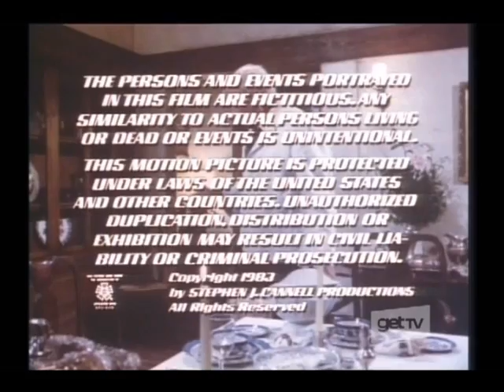Stephen J Cannell Productions (1983)/Colex Enterprises/SPT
The Stephen J. Cannell Productions (1983?), Colex Enterprises and Sony Pictures Television logos taken from a pre-generic credits Get TV rerun of Hardcastle and McCormick.